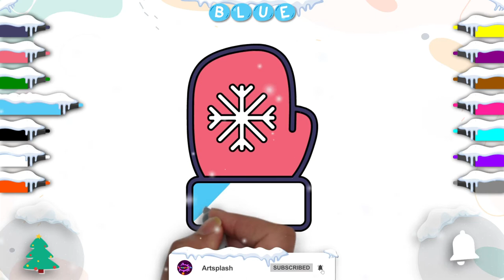Draw and Color Christmas Glove 👍 by artsplash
​ @Artsplash Heyyeaaa!!
Let's learn together to ✏️Draw and Colour a Christmas Glove 👍

 How Artsplash help your Creativity?
🖌️We have drawing tutorials on everything
🖌️Celebrate Christmas, Valentine's, New Year's, Birthdays, Mother's Day, Father's Day,  etc. with Cute drawings for the occasions!

Come on, let's paint together...🎨

Video Chapters
Intro 0:00
How to Draw Christmas Glove 0:21
How to Color Christmas Glove 1:31

Also, watch